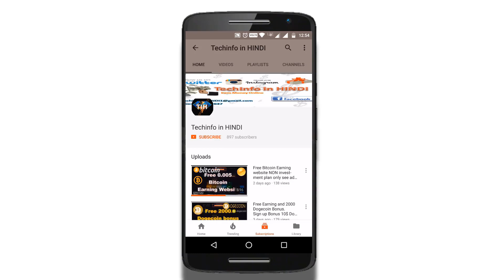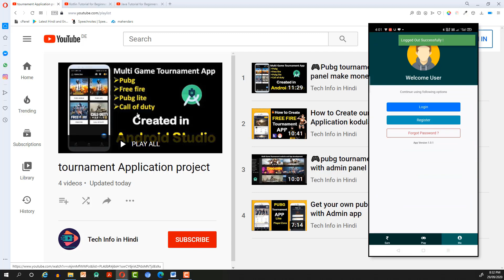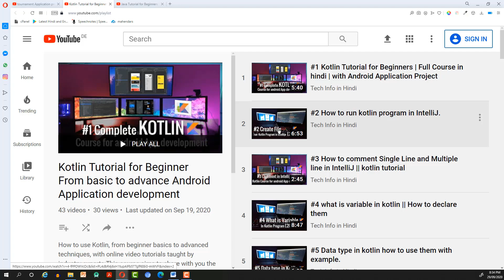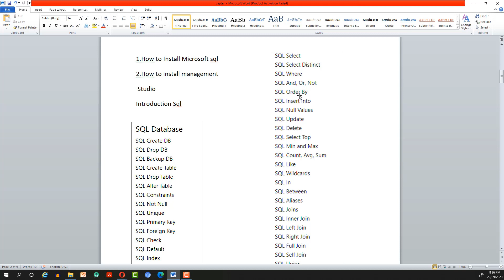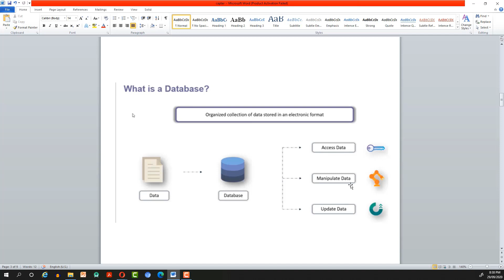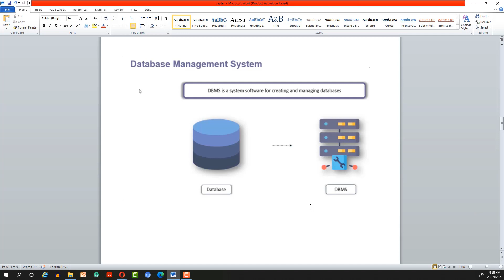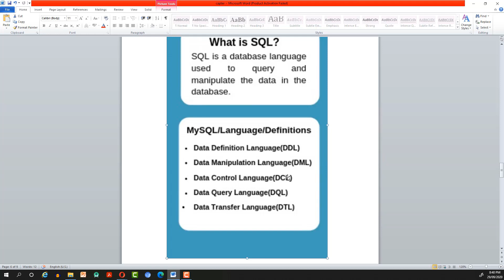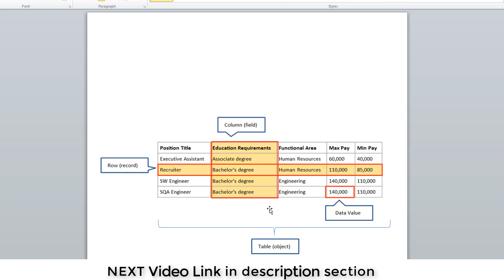#1 Introduction of SQL Server basic to advance | SQL Server Tutorial.[2021]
Led Monitor